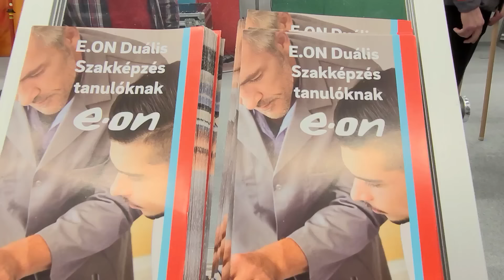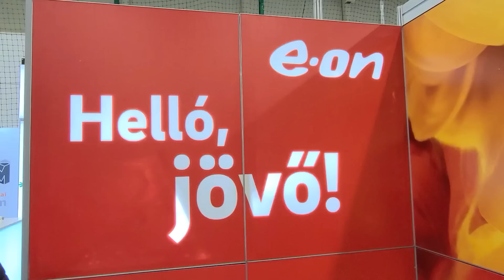Kipróbálhatják a műszaki szakmákat a pályaválasztás előtt állók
Már-már közhely, hogy több műszaki szakemberre van szüksége az országnak, éppen ezzel a céllal jött létre a „Mi a pálya?” eseménysorozat. A fesztivál kétnapos záróeseményét Budapesten tartják, hogy interaktív, élményalapú bemutatókon keresztül a fővárosban is felkeltsék a pályaválasztás előtt álló iskolások érdeklődését a műszaki és informatikai pályák iránt.

A Mi a pálya? műszaki pályaválasztási fesztivál utolsó állomása Budapest, ahol a kétnapos záróesemény valamint a standok november 23-24-én egész nap látogathatók.  A részvétel minden helyszínen ingyenes, de regisztrációhoz kötött.